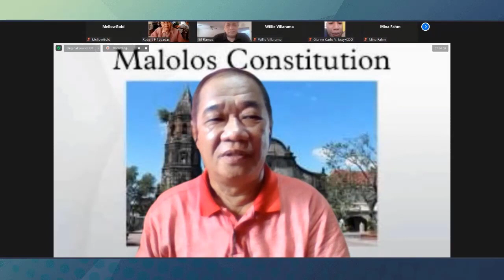PROPOSED RESOLUTION OF SHADOW REPRESENTATIVE ROBERT POSADAS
The Shadow Government is the putative reflection of the envisioned Structures that will operate as the restored Philippine First Republic under the 1899 Philippine Constitution.
The Shadow Quad Media Station will broadcast, print and post to updates us.